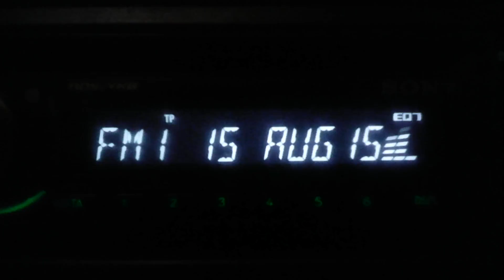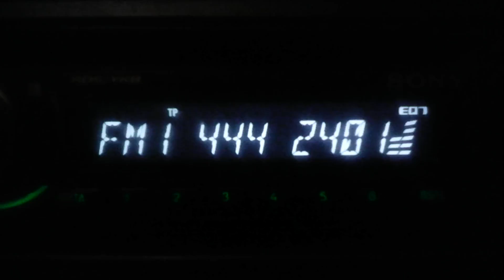88,8 MHz - TRT 1 Radyo Bir, Trabzon (832 км)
88,8 MHz - TRT 1 Radyo Bir from Trabzon/Akcaabat/Hidirnebi (832 км), received in UKR-Zaporizhzhia 15/08/2015.